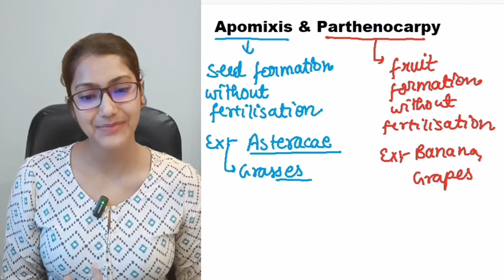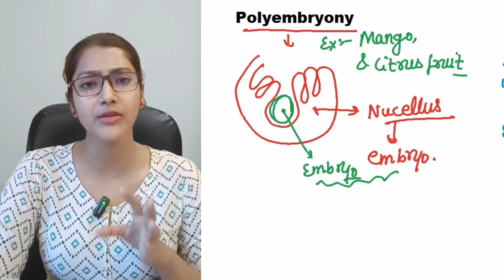LECTURE - 09 | Polyembryony | Apomixis | Parthenocarpy | Suman Yadav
LECTURE - 09 | Polyembryony | Apomixis | Parthenocarpy | Biology ki preparation supplementary exam ke liye
 Suman Yadav
✅Link for the Playlist of "COMPARTMENT EXAM BIOLOGY PREPARATION"
✅Link for the Playlist of "BIOTECHNOLOGY APPLICATIONS"
✅Link for the Playlist of "BIOTECHNOLOGY PROCESSES"
✅Link for the playlist of "GENETIC DISORDERS"
✅Link for the playlist of "Chemistry NAME REACTIONS "

✅Link for the playlist of "NEET BLUNDER MISTAKES"
✅Link for the playlist of "UPDATES"
Compartment exam preparation biology   Improvement exam 2023 class 12 preparation
Compartment exams biology important topics cbse
Supplementary exams important topics
How to prepare for compartment exams
compartment exam biology preparation
Compartment exam 2023 cbse class 12 biology preparation
How to pass in compartment exam class 12th for biology
Compartment exam
Compartment exam 2023 cbse class 12 biology preparation kaise karen | Biology | Supplementary exams 2023
Biology important topics for supplementary exams